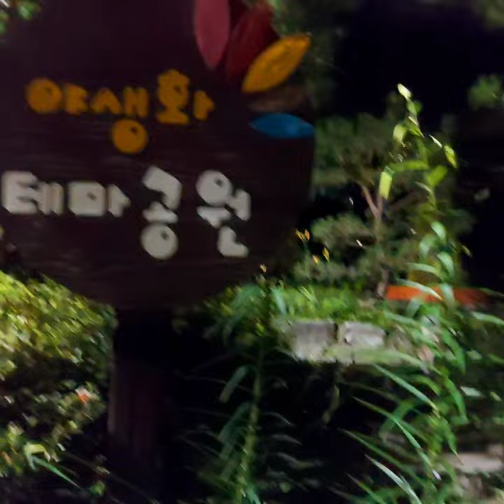야생화 테마공원#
길냥이들 밥주는 공원입니다  영상에 야생화 물레방아 불빛야광새 한번담아봅니다 모기가 많아요 부족하지만 예쁜마음으로 감상해주세요 🙇🏻‍♀️